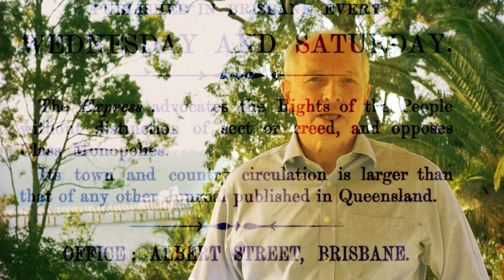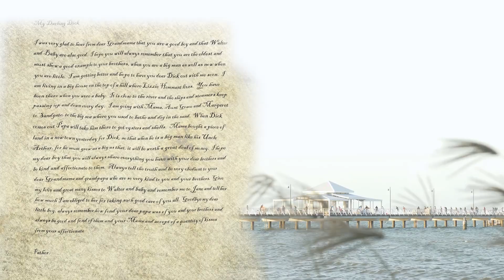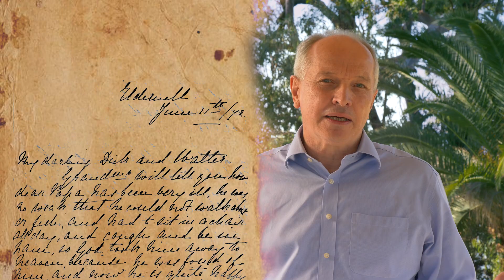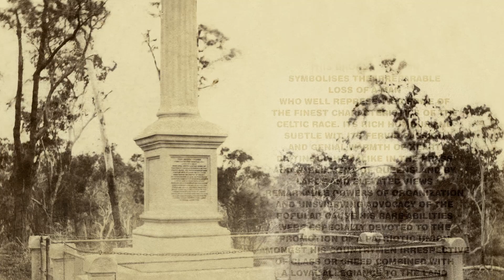Champions of Law and Justice: Robert Aktin and his son Lord Atkin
An interesting presentation by The Honorable Justice Peter Applegarth AM about Robert Travers Atkin and his son Lord Atkin were true champions of law and social justice.